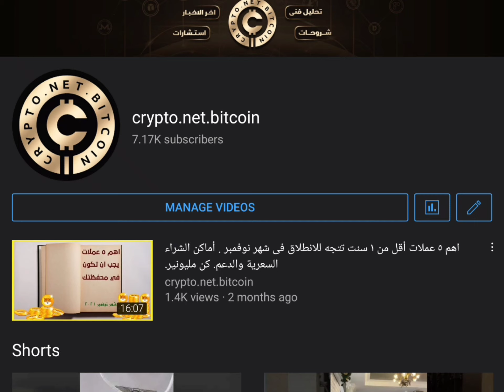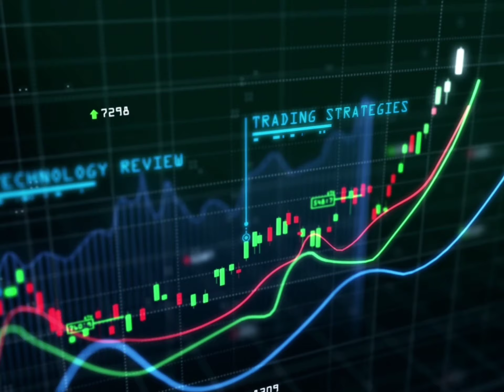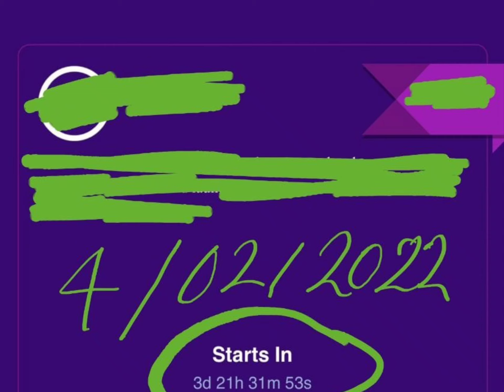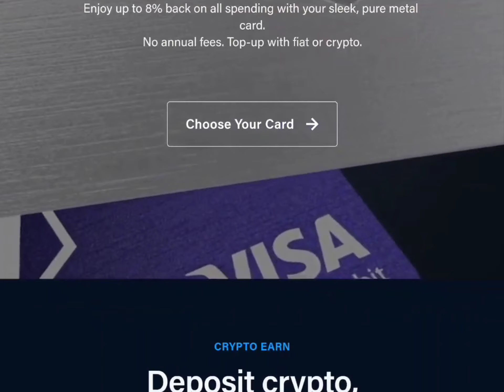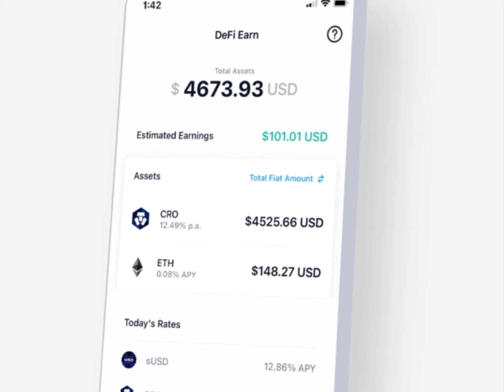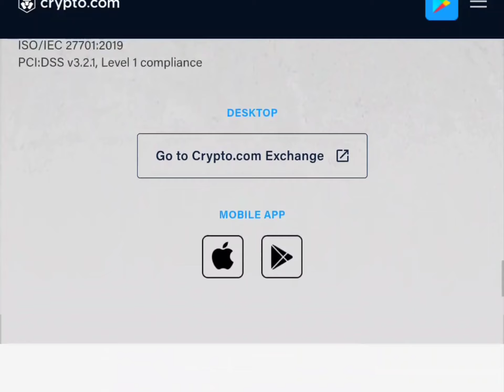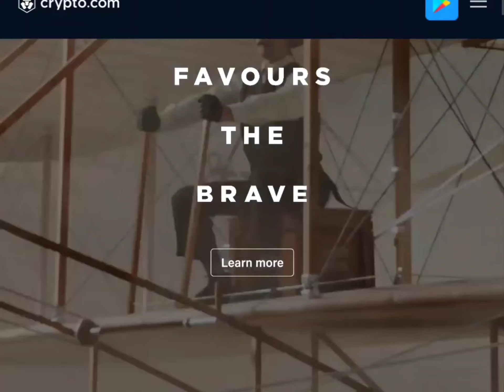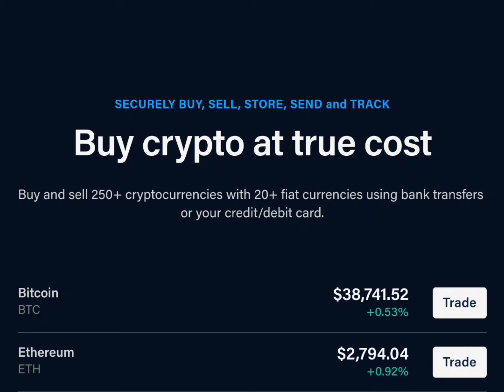سرقة 35 مليون دولار من CRYPTO.COM. وكيفية إعادة اموالك وعملاتك المسروقة .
للتواصل مع إدارة القناة للإستفسار عن كيفية الاشتراك فى مجموعة VIP لادارة المحافظ بدون الوصول للرقم السري او الوصول إلى رأس المال كافة الامور والسرية فى يد العميل فقط والشركة تعمل على الإرشادات والتوجيهات الفنية بالأسواق  او للأستشارات الفنية فى محافظ اكبر من 8000 $
 يمكن التواصل عن طريق
WHAT'S APP

تويتر
انستجرام
crypto.net.bitcoin
الإعلان بالقناة او التواصل
what's app